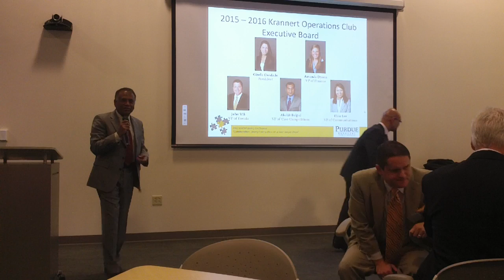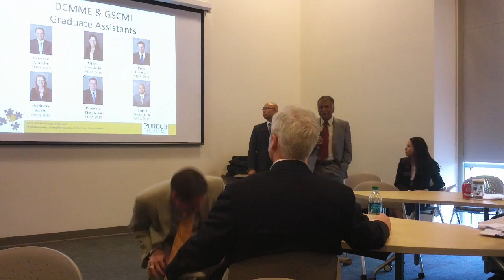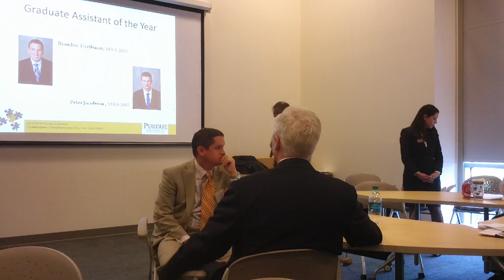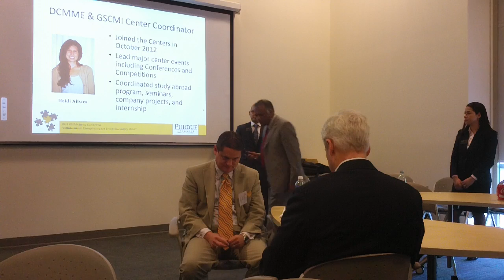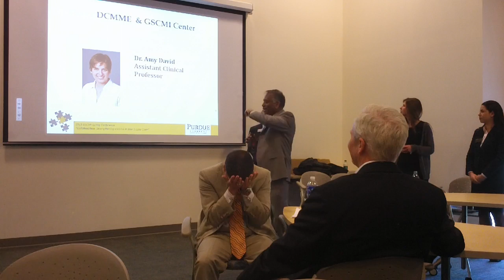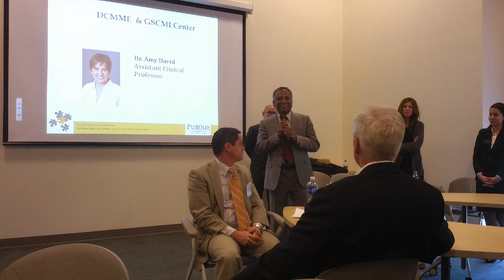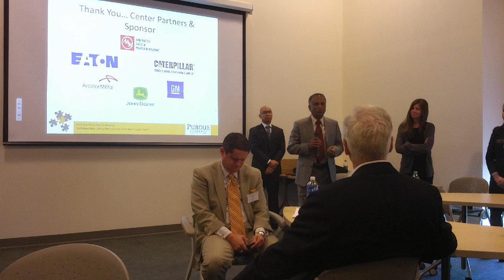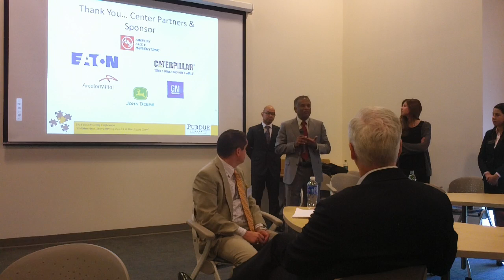Dr George Shanthikumar - Closing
2015 GSCMI Spring Conference